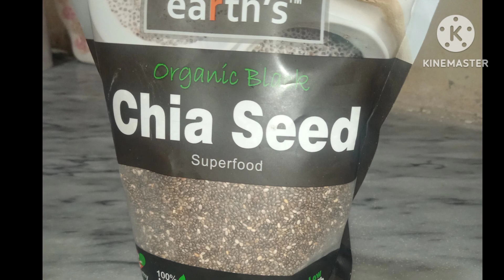Weight loss drink | Chia seeds drink | Weight loss journey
Discover the secret to a healthier, more vibrant you with our easy-to-follow recipe for a Chia Seed Weight Loss Drink! Packed with essential nutrients and designed to boost your metabolism naturally, this delicious beverage is your key to achieving your weight loss goals. Watch the video to learn step-by-step how to create this nutritious drink and kickstart your journey to a fitter, happier lifestyle. Cheers to a new you! 🌿💪